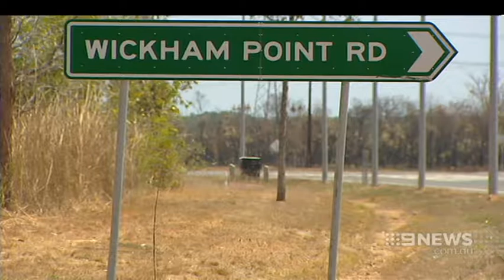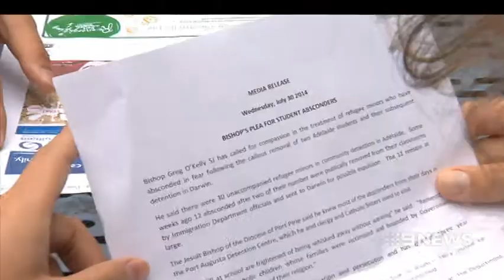Deported Students| 9 News Adelaide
There are serious concerns for the welfare of two Woodville High students who have been detained by immigration officials.